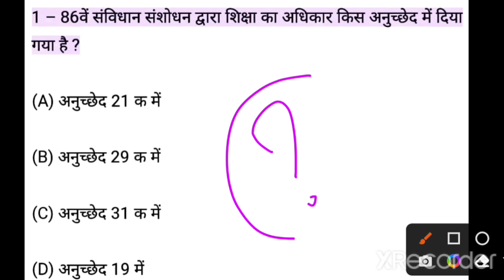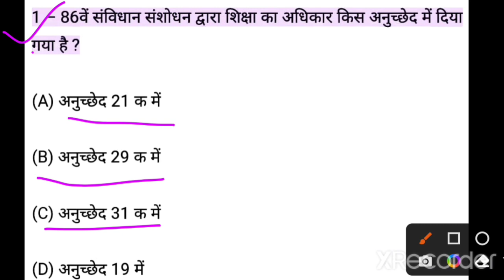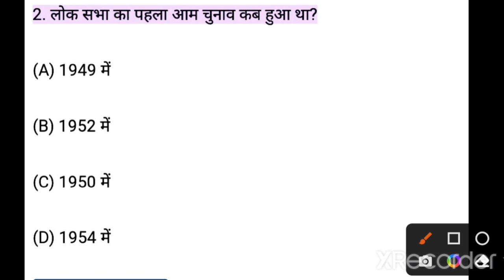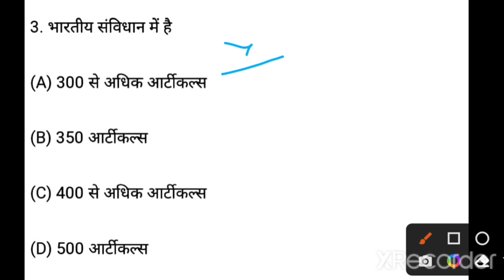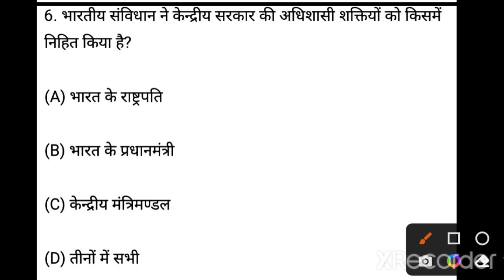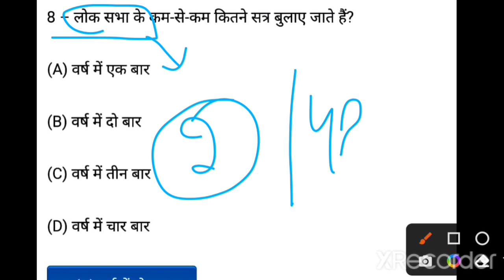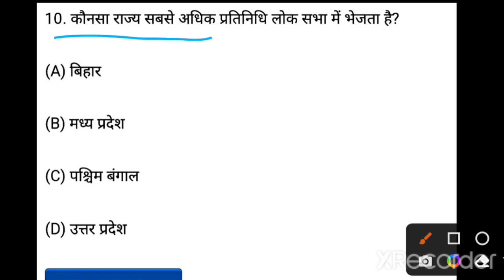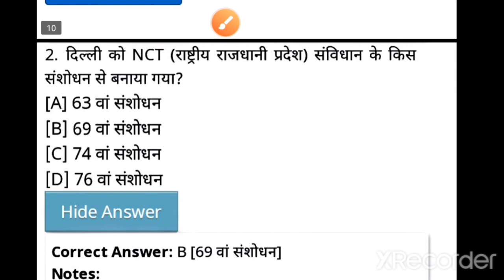Polity Previous Year Question | Entrance Exam 2022 | Lucknow University & NPGC | BALLB, LLB | Paper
Target Your Dream Universities Entrance Exam 2022 With Target Gurukul

Note-: आप की सुविधा के लिए बता दे आपको हमारे ऑनलाइन कोर्स से सम्बन्धित कोई समस्या या सवाल होता है तो आप Target Gurukul के WhatsApp ‣ [ 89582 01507 ] पर Contact कर अपने सवाल पूछ सकते हैं।।

नमस्कार
⦿  E-notes/Practice Set
                       👇 Our Vision 👇
  "Best Quality Education In Lowest Cost"